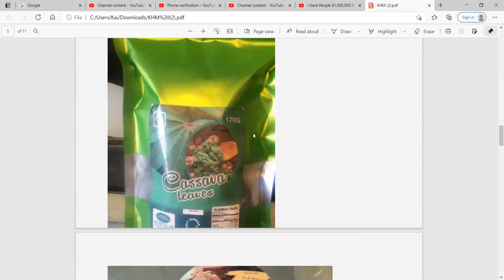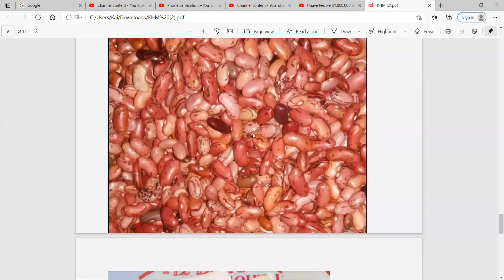Diasapora Zambian Food